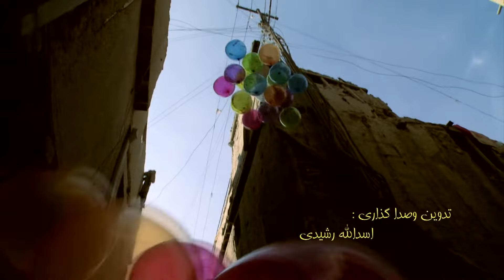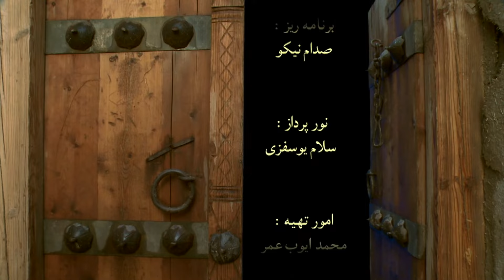Afghan series "Our Streets" episode 1 ۱ سریال کوچه ما قسمت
This series takes you on a journey through the streets of Afghanistan, showcasing the daily lives and struggles of its people.

Each episode of "Our Street" is filled with drama, emotion, and heart-warming moments that will leave you wanting more. Follow the lives of the characters as they navigate through their personal challenges and triumphs in a country that has been ravaged by war and conflict.

From family dynamics to societal issues, "Our Street" tackles a wide range of topics that are relevant to Afghan society. You'll witness the strength and resilience of its people as they strive to build a better future for themselves and their loved ones.

Join us on this captivating journey through Afghanistan's streets as we bring you each episode of "Our Street".